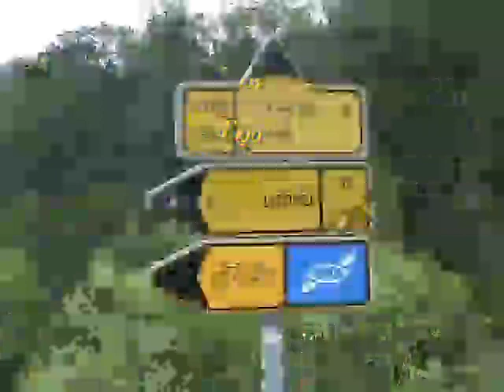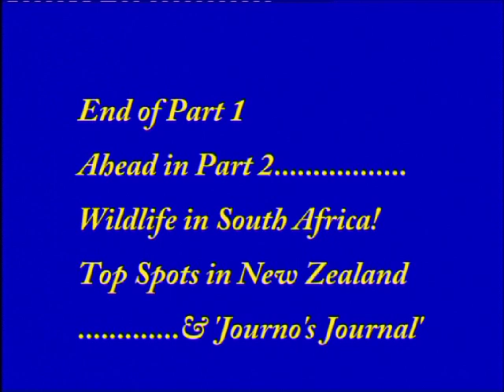Les Thompson Show Ep2 Pt 1 17mins.m4v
THE LES THOMPSON SHOW European Summer 2012.